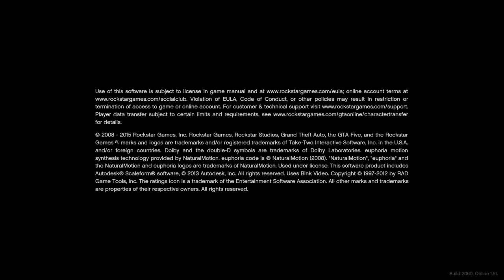Grand Theft Auto V_20200812163531